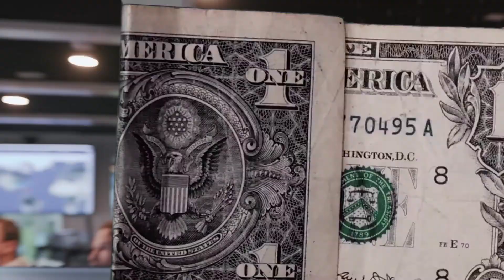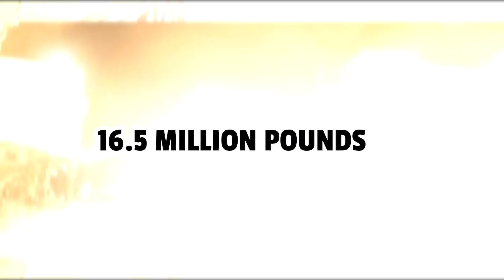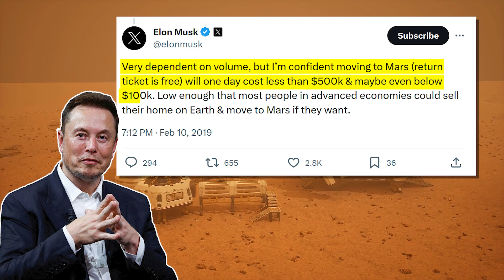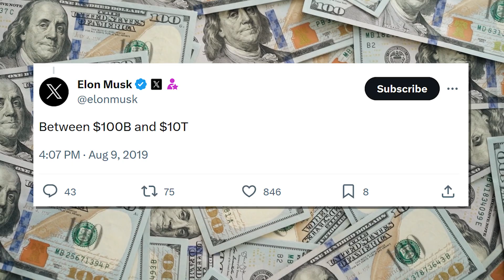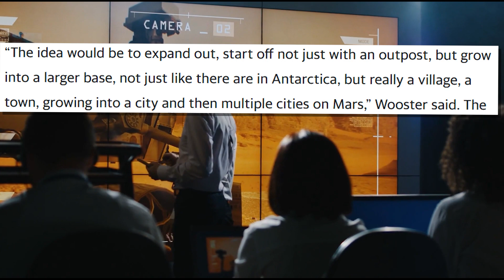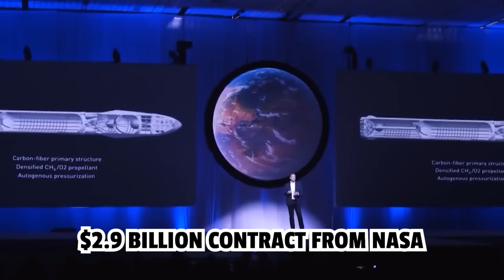Why SpaceX Starship is Key to Establishing a Mars Colony by 2030!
In this video, you will get to understand how the SpaceX Starship is key to establishing a Mars colony.

We explore the capabilities of the SpaceX's Starship Spacecraft. We also discover Elon Musk's plans for Mars?

Lastly, we dive slightly into how the Artemis Project will be a game changer in the space travel industry.

Welcome to Tesla Insights, where we share insights about Tesla News, Elon Musk, and SpaceX News!